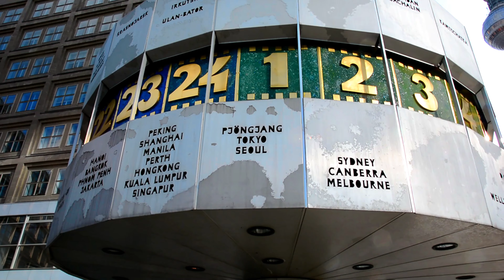A look back at 2018 | My travel highlights of this year | flotobook | #11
2018 has been an incredible year. I’ve visited lots of new places, hiked through beautiful landscape and came home with fascinating impressions from many countries. As a highlight I have traveled to the USA this May and to Indonesia in September.

In this video I take a look back at my travel highlights of this year. Thank you already for watching and following my travels. I'm looking forward to the new year!

This has been the most elaborate video I've done so far.

The destinations in the video:
South Tyrol – Italy
Styria – Austria
Salzburg state – Austria
Berlin – Germany
Nevada, Utah, California, Arizona – USA
South Tyrol – Italy (II)
Bavaria – Germany
Java, Bali – Indonesia

Title: Let You Down by Stonebank feat. Danyka Nadeau